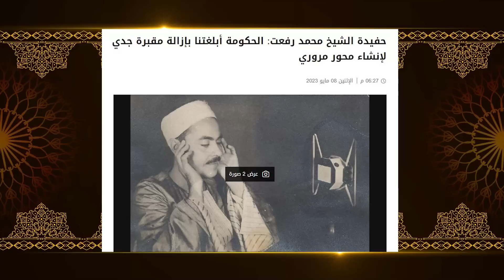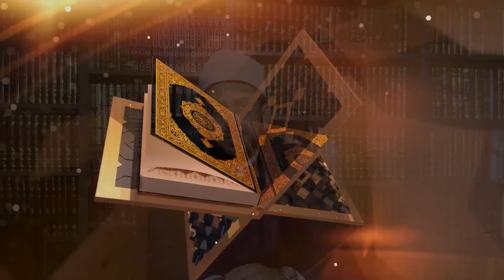قيثارة السماء وشاعر النيل وأمير الشعراء.. لماذا يصر السيسي على هدم مقابر الرموز المصرية